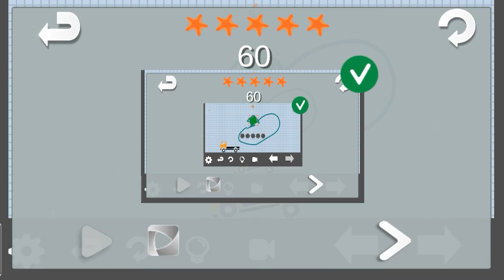Brain it on the Truck Under water level 51-60 5 star walkthrough level 52 53 54 55 56 57 58 59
Brain it on the truck under the waterlevel 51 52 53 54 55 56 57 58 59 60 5 star walkthrough

use time stamp to directly go to required level:
level 51 0:00
level 52 0:22
level 53 1:14
level 54 1:51
level 55 3:00
level 56 3:42
level 57 4:11
level 58 4:33
level 59 5:02
level 60 5:37

thanks.
Visit once and give feedback